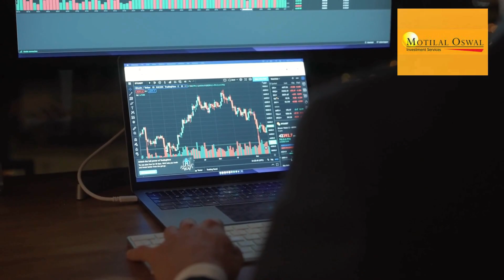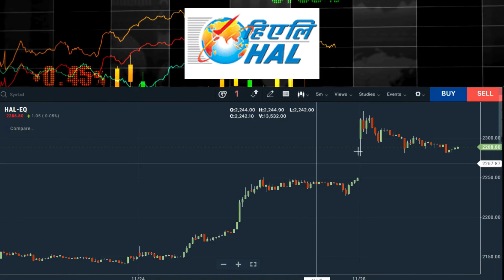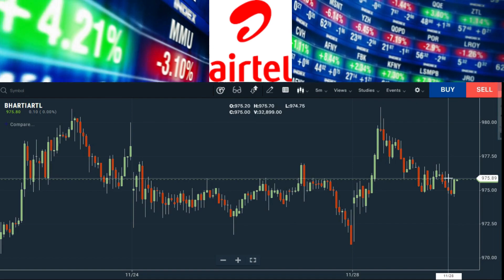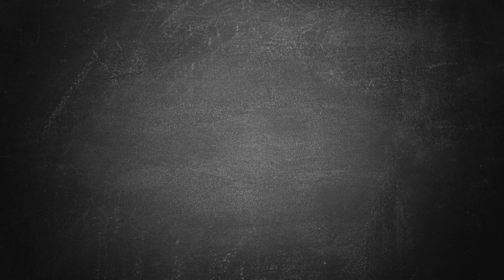3 Stocks to Buy Now | Strategic Investments | Best 3 Stocks to Buy Right Now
*Stop taking Premium Services*
Register with us for Free Profit Calls👇🏼*

✅Equity
✅Commodity
✅Currency

Open Demat Account with Us and Get Complete Stock Market Guidance